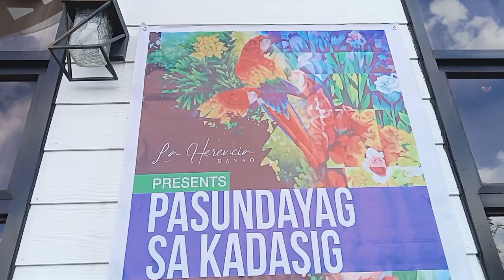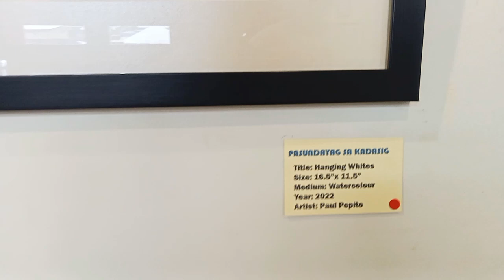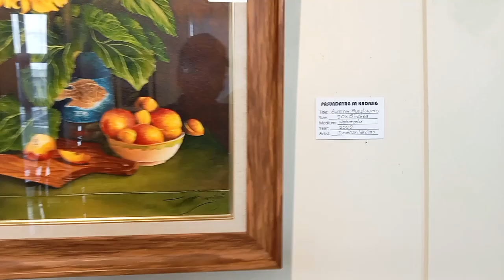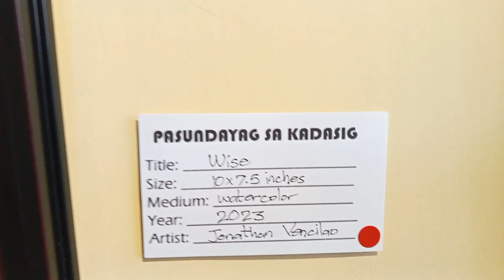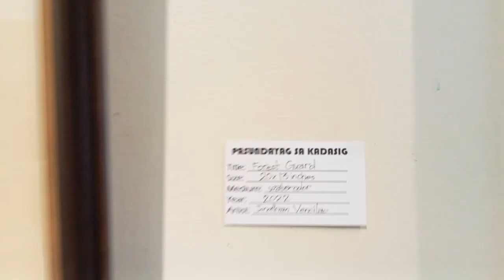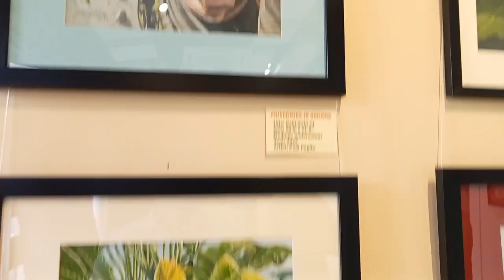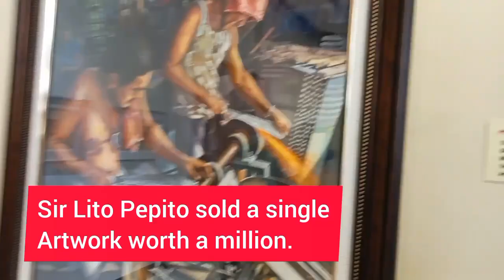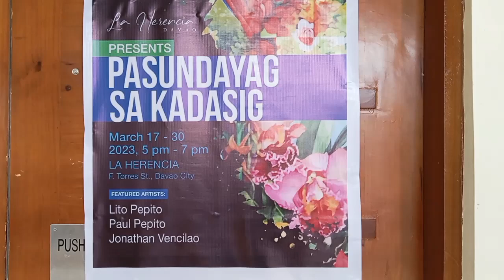ART EXHIBIT AT LA HERENCIA // DAVAO ARTISTS